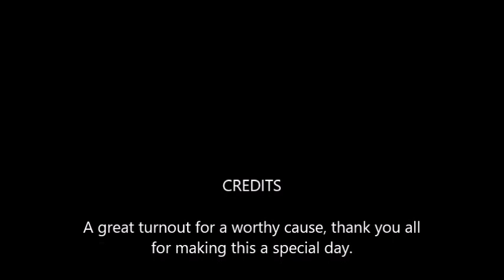Ride of Respect Oct 2015 going to Drayton Manor rear cam